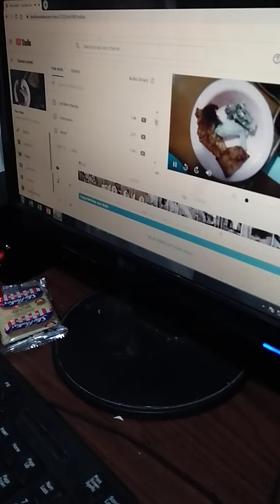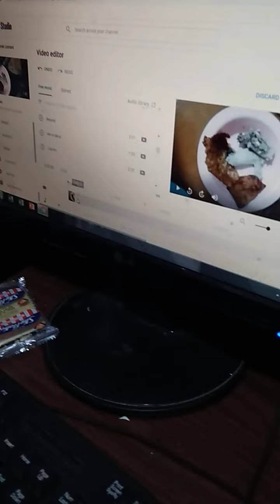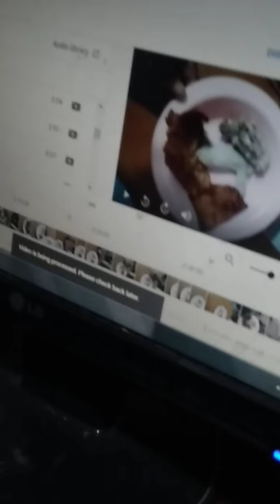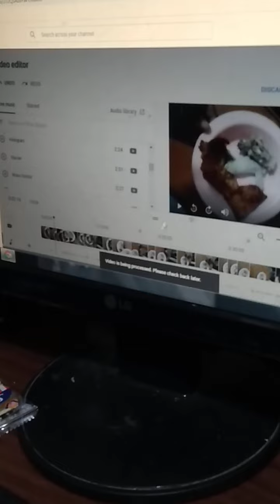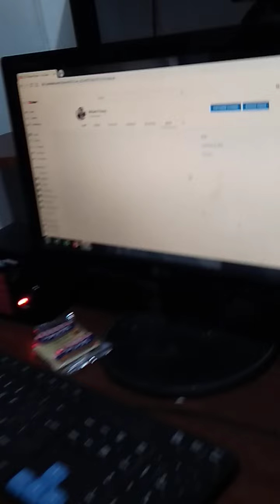Ang galing Ng bata mag -edit Ng video!!! grade 3 pa Lang!!